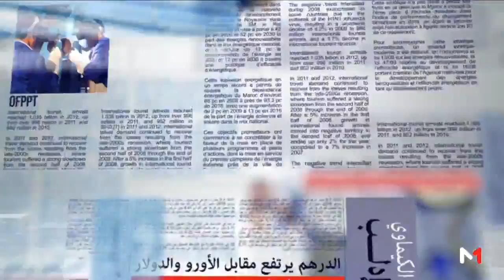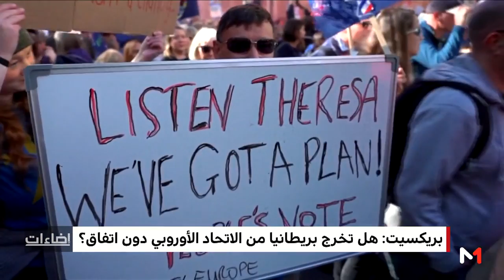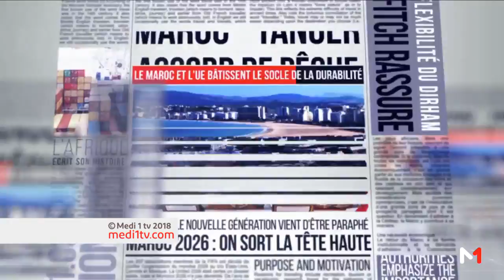الدورة الخريفية للبرلمان: أبرز التحديات المطروحة & هل تخرج بريطانيا من الاتحاد الأوروبي دون اتفاق؟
الدورة الخريفية للبرلمان:  أبرز التحديات المطروحة & بريكسيت: هل تخرج بريطانيا من الاتحاد الأوروبي  دون اتفاق؟